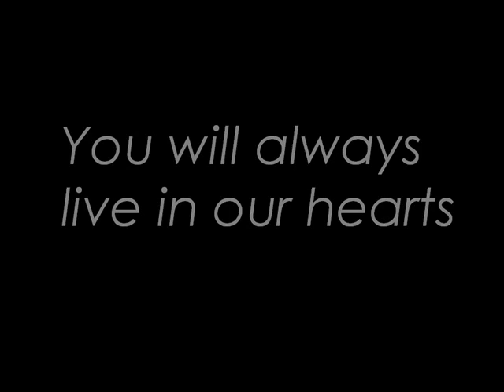Gorvan dies at work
Yesterday 5/3/10 Gorvan died at the work. He will always live in our hearts. He was a good 34 years old man who works all day to give food to his family,but yestarday he lost his life. R.I.P